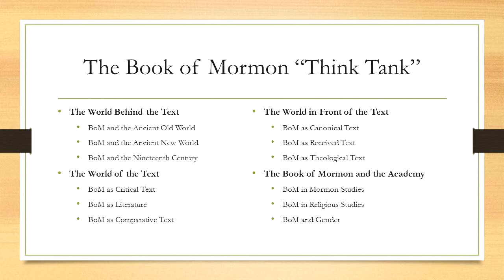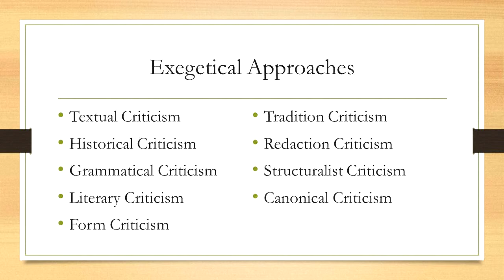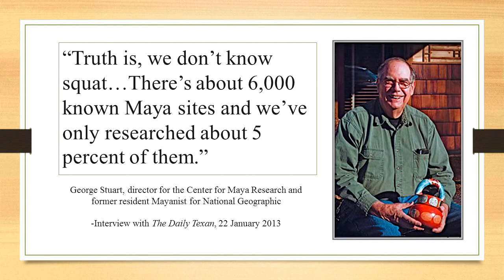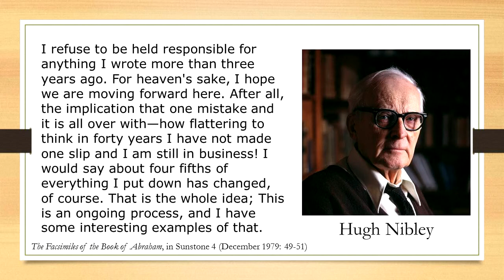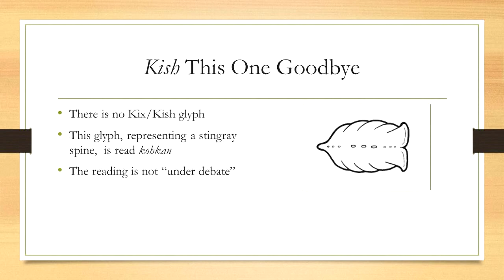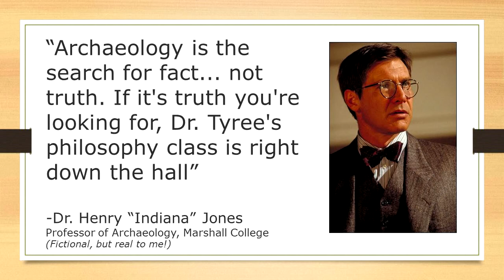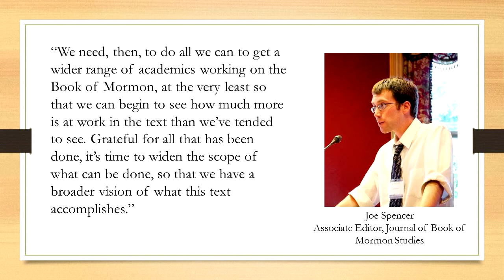The Future of Book of Mormon Studies by Mark Wright BMAF Conference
Given at the 2013 BMAF conference